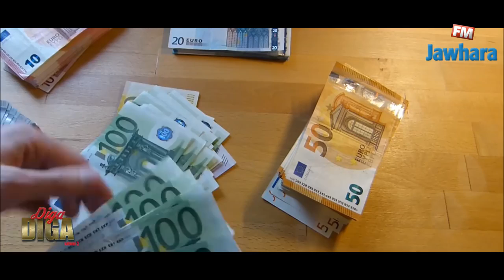Angela Merkel غير العالم : منقذة أوروبا